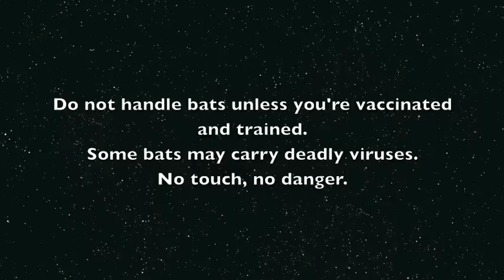Rescue of a bat tangled in fruit netting: This is Letty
Letty is a Grey-Headed Flying-Fox who was tangled in fruit netting over a frame.
Any netting you can poke your little finger through is not good netting.  The owner is removing this netting and putting up some small aperture netting.
Visit Wildlife Friendly Netting's website for good info on how to net your tree safely.

Addit:  Letty died 2 nights after coming into care.  This is about the time they die from renal failure if they're going to succumb.  Struggling in netting in the sun cooks them inside.  Their muscles break down and the waste product from muscle breakdown is toxic to the kidneys.  We try to mitigate this with lots of fluids to dilute the toxins, if any.  The damage was done before I rescued her.
She was very quiet which is not a good sign.